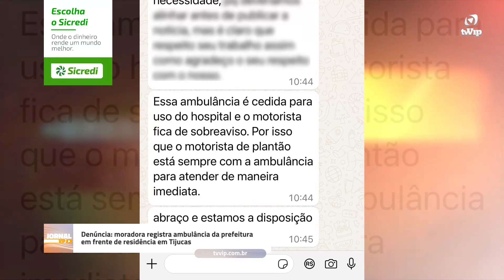Denúncia: moradora registra ambulância da prefeitura em frente de residência em Tijucas